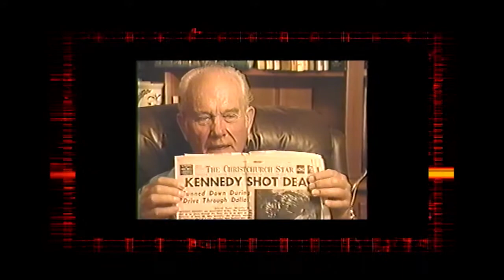The Col. L. Fletcher Prouty DVD Set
16 hours of Interviews with Col L. Fletcher Prouty.

The Col. L Fletcher Prouty Reference Site is a focal point where researchers can locate and retrieve articles, books, videos, and tapes on a variety of subjects which Fletcher has written and participated in.

Col. Prouty spent 9 of his 23 year military career in the Pentagon (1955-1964): 2 years with the Secretary of Defense, 2 years with the Joint Chiefs of Staff, and 5 years with Headquarters, U.S. Air Force. In 1955 he was appointed the first "Focal Point" officer between the CIA and the Air Force for Clandestine Operations per National Security Council Directive 5412. He was Briefing Officer for the Secretary of Defense (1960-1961), and for the Chairman of the Joint Chiefs of Staff.

At times he would be called to meet with Allen Dulles and John Foster Dulles at their home on highly classified business. He was assigned to attend MKULTRA meetings. In this capacity Col. Prouty would be at the nerve center of the Military-Industrial Complex at a time unequaled in American History. He has written on these subjects, about the JFK assassination, the Cold War period, and Vietnamese warfare, and the existence of a "Secret Team". He backs up his his work with seldom seen or mentioned official documents - some never before released.

Fletcher Prouty offers a rare glimpse of the "Power Elite" as described by Buckminster Fuller, or "The High Cabal" as Winston Churchill referred to them; and how they really operate. Those who have not been in a position to witness events such as these from the inside would not understand how invisible but ultimately effective they and their power structures are.